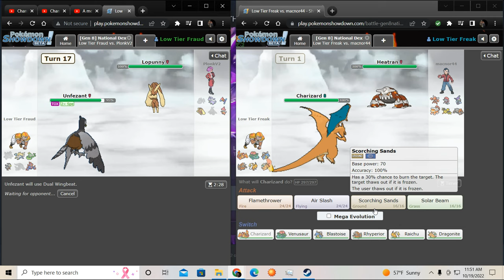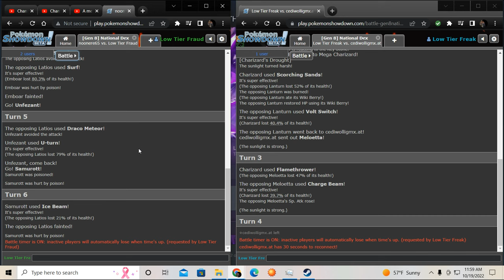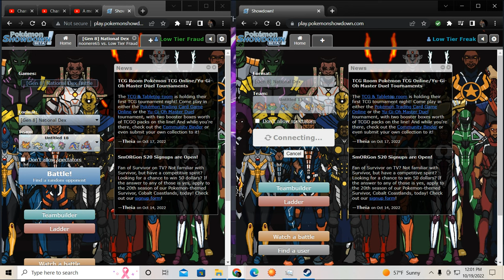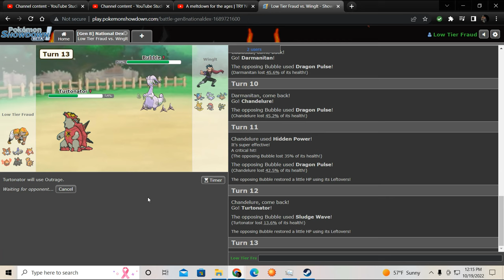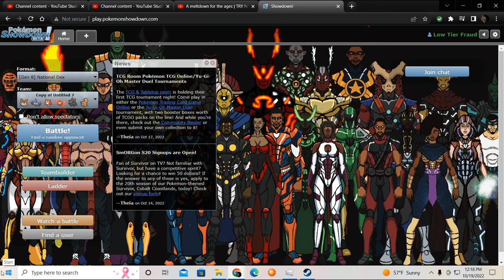Pokemon Showdow Gameplay 10/19/2022 [With Commentary]